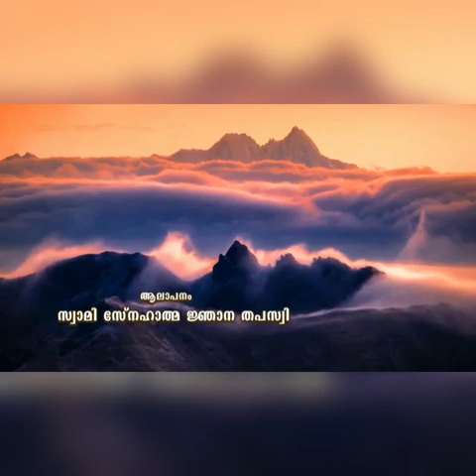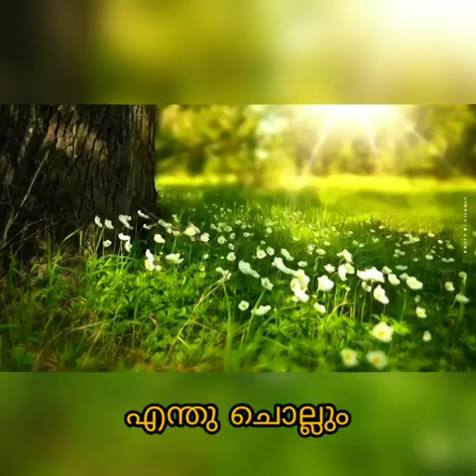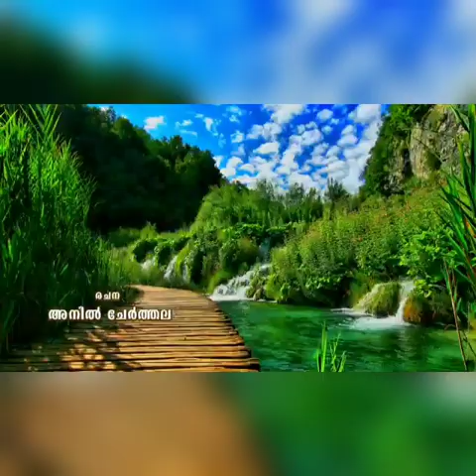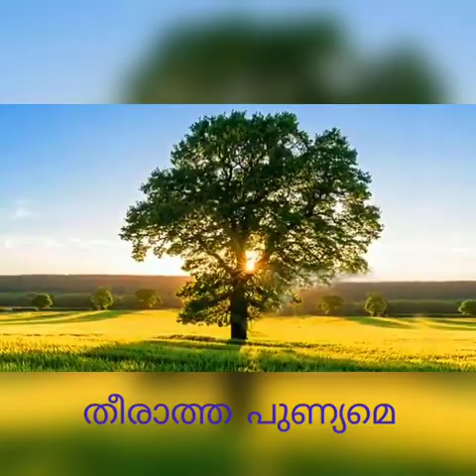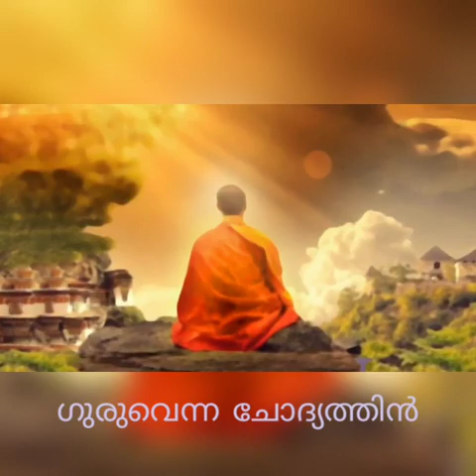അതിരുകളില്ലാത്ത സ്നേഹ സ്വരൂപമേ ...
സ്വാമി സ്നേഹാത്മ ജ്ഞാന തപസ്വി.